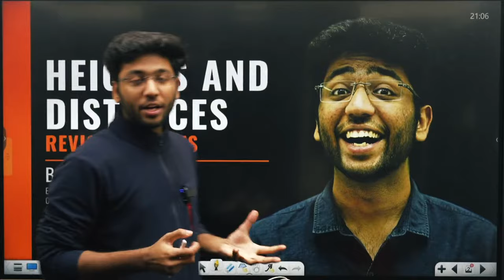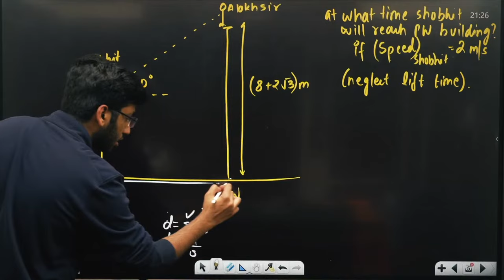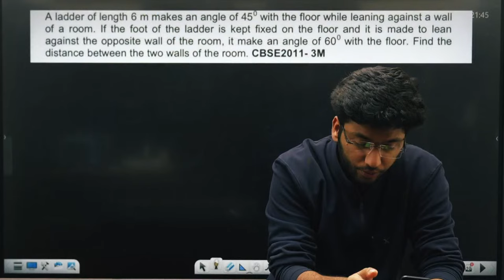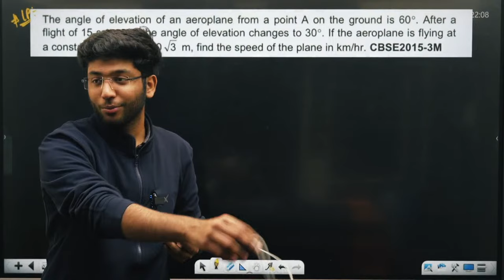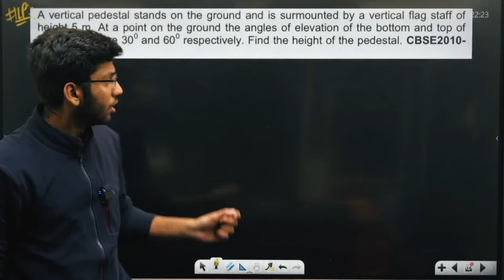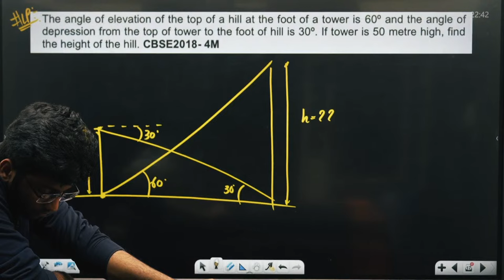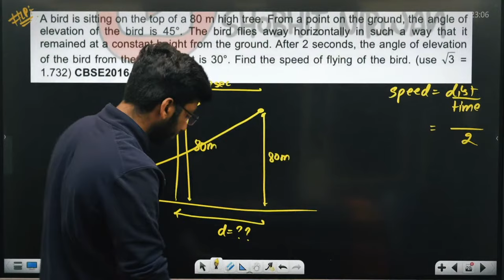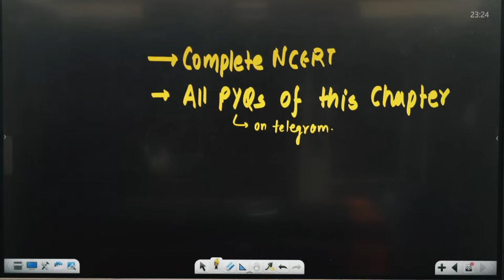Day 2- Heights and Distances | Chapter Revision With Most Expected Questions | Shobhit Nirwan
In this video we'll quickly revise the chapter and then practice the most expected questions from this chapter.

📚 Notes for all these lectures will be provided on Telegram Channel as well as Next Toppers App:

🎯 Complete Schedule For 14 Days 14 Chapters "Maha Marathon" :
21 Jan ( 9:00 PM ): TRIGONOMETRY
22 Jan ( 9:00 PM ): SOME APPLICATIONS OF TRIGONOMETRY
23 Jan ( 9:00 PM ): TRIANGLES
24 Jan ( 9:00 PM ): CORDINATE GEOMETRY
25 Jan ( 9:00 PM ): CIRCLES
26 Jan ( 9:00 PM ): AREAS RELATED TO CIRCLES
27 Jan ( 9:00 PM ): SURFACE AREAS AND VOLUMES
28 Jan ( 9:00 PM ): REAL NUMBERS
29 Jan ( 9:00 PM ): POLYNOMIALS
30 Jan ( 9:00 PM ): PAIR OF LINEAR EQUATIONS IN 2 VARIABLES
31 Feb ( 9:00 PM ) : QUADRATIC EQUATIONS
1 Feb ( 9:00 PM ): ARITHMETIC PROGRESSION
2 Feb ( 9:00 PM ): STATISTICS
3 feb ( 9:00 PM ): PROBABILITY

Shobhit Nirwan